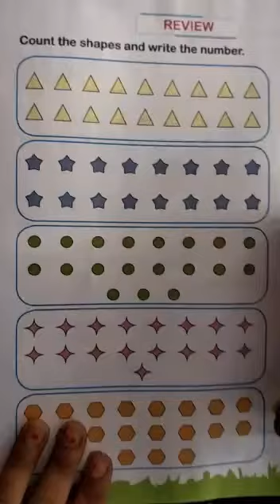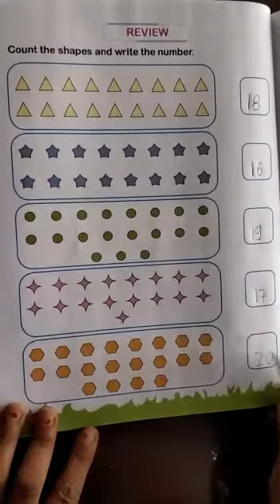LKG | MATHS "Count and Write"